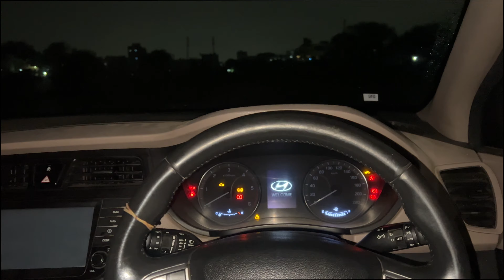Kuch b Ho Jaye Anjali Bachegi Nahi Prank Video SOON - Aj Calling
Kuch b Ho Jaye Anjali Bachegi Nahi Prank Video SOON

Contact now - Mostly Available on Whatsapp
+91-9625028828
Ghumne Chale Yaara
DO FOLLOW ME ON or Dm For any Details